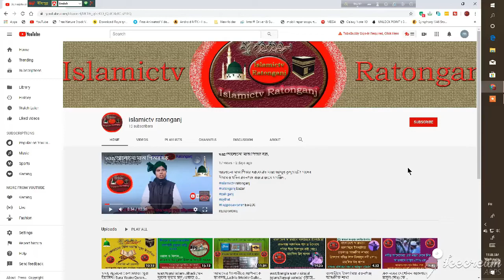মানুষের জন্য কতজন ফিরিস্তা রয়েছে । মাওঃ আব্দুল লতিফ সাহেব কুলাউড়ি হুজুর । mulana abdul lathif saheb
আস্সালামু আলাইকুম ওয়ারাহমাতুল্লাহ । প্রিয় দর্শক আমরা অনেক কষ্ট করে আপনাদের কে ইসলামিক ভিডিও গুলি উপহার দেই তাই দয়া করে  চ্যানেলটি সাব্সক্রাইব করার জন্য অনুরোধ করছি, আমরা ওয়াজ মাহফিলের ভিডিও রেকর্ড করে থাকি ।। প্রয়োজনে আমাদের সাথে যোগাযোগ করতে আগ্রহিদের জন্য ।অনুরোধ করছি  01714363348-০১৭০১৪-৩৬৩৩৪৮
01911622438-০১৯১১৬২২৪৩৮